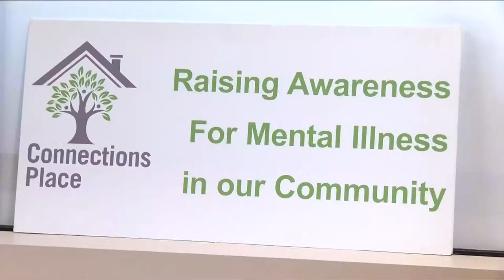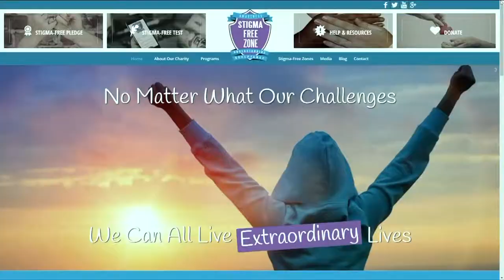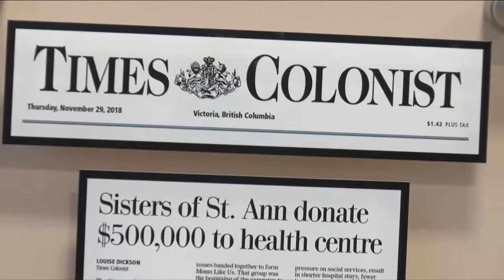Vital People: Connections Place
Every year, one in five Canadians will experience a mental illness. That’s why those who have worked since 2014 to bring a supportive mental health clubhouse to Victoria are so thrilled to open Connections Place.